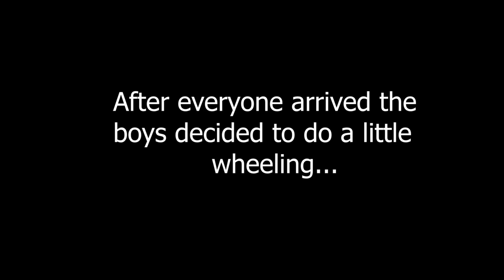A Fun Friday Night Out In Tahuya With Friends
In this video I bring you all along as I go camping out in the Tahuya State Forest with some friends. Good times were had!! Thanks Jake for inviting me out!!